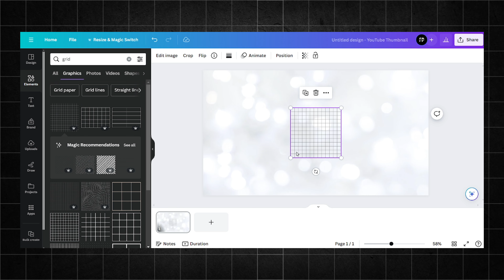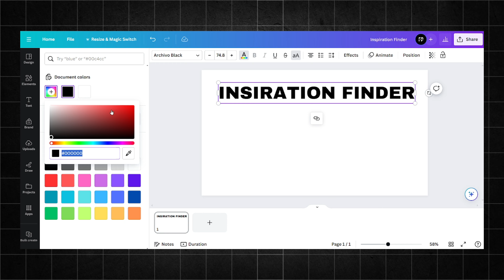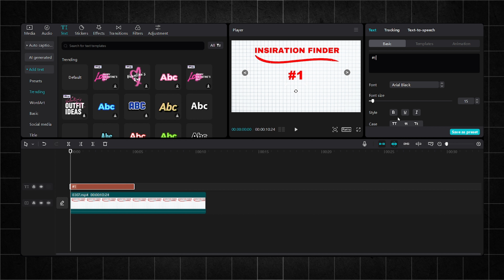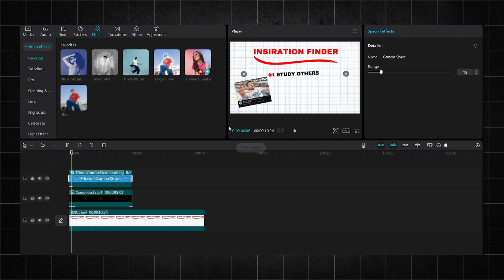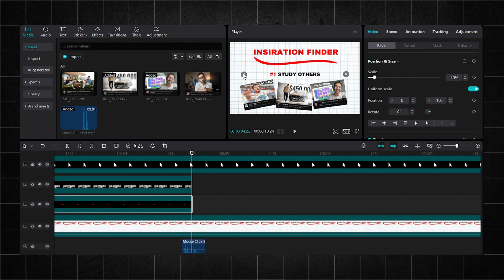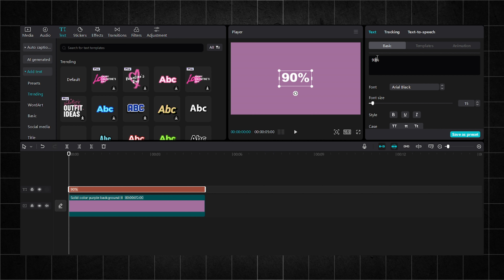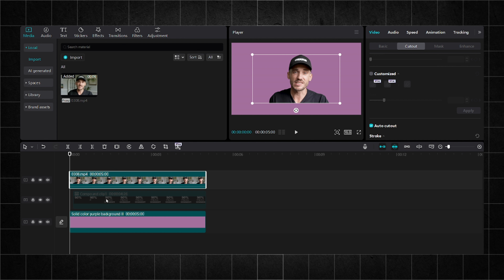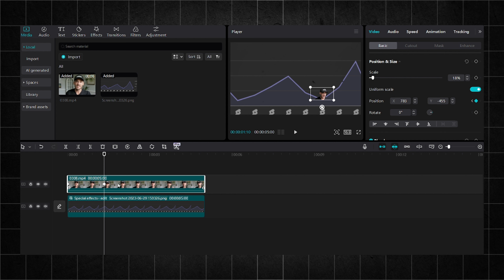How to Edit Like Film Booth | CapCut Tutorial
In today's video, we are looking at how to edit your videos like Ed from Film Booth in CapCut PC. These are 3 editing techniques Film Booth uses in editing his videos. You can find all the websites I used below. capcut filmbooth howto ❤️

0:00 - 0:40 Intro
0:41 - 5:52 Slide  Thumbnails
5:53 - 7:52 Moving Background
7:53 - 9:16 Moving Graph
9:17 - 9:42 Outro